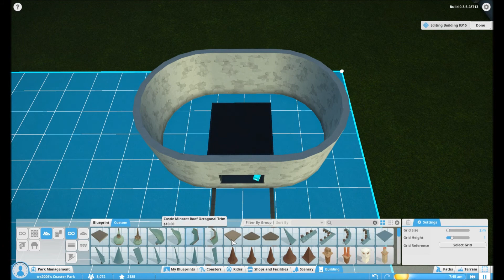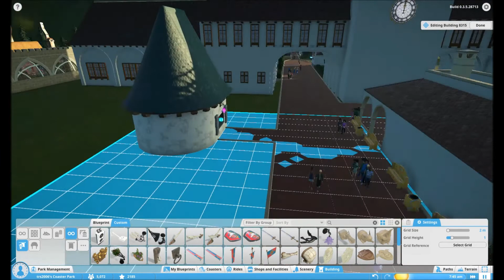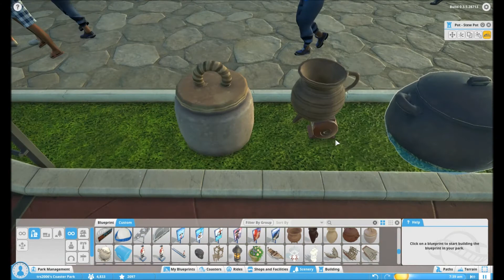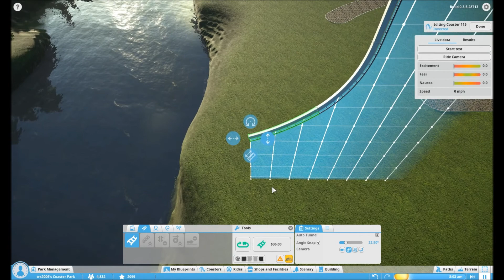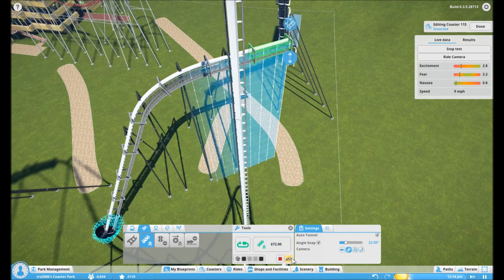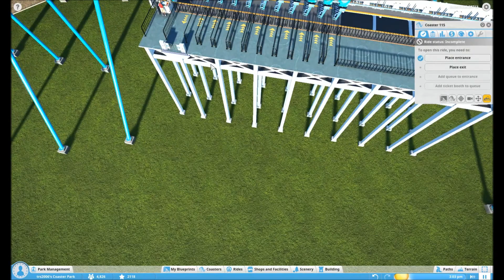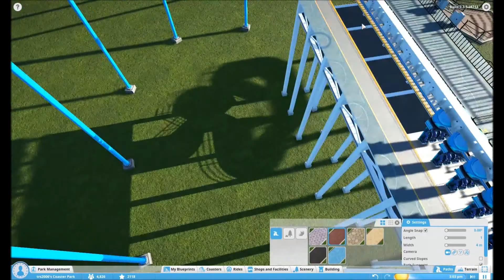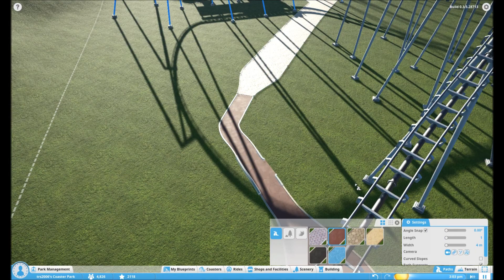Planet Coaster Redwood Park Part 26